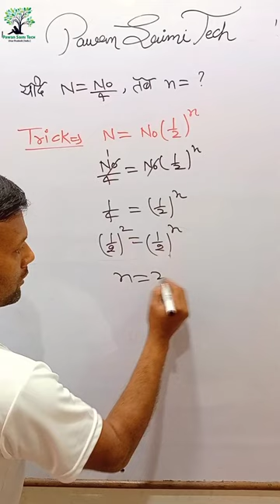What a trick 😱 Pawan Saini Tech